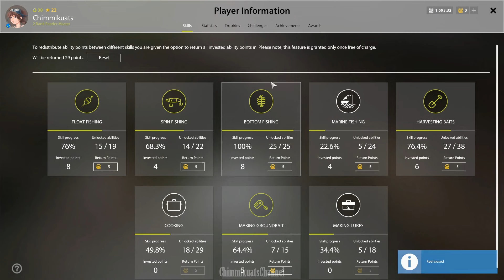(RussianFishing4) Winding Rivulet Ruffe & Bream Spot, but it's so weird...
Heyyaa everyone, Chimmi's here!
So I checked on this spot, and I got many trophy! So unexpected...
I hope you enjoy this & let's check this out! ^^

This footage was recorded on Apr. 04 WIB (GMT+7).

Intro: 00:00
Setup: 00:03
Map: 00:13
Catches: 00:18
Price at Cafe: 02:04
Price at Market: 02:22
Epilogue: 02:56
Outro: 03:04

I can't thank you enough, I really appreciates all the support until now and onwards~ :D